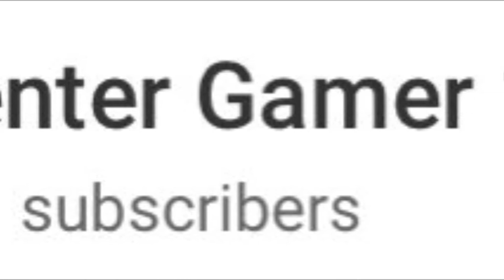Among Us - Part 9